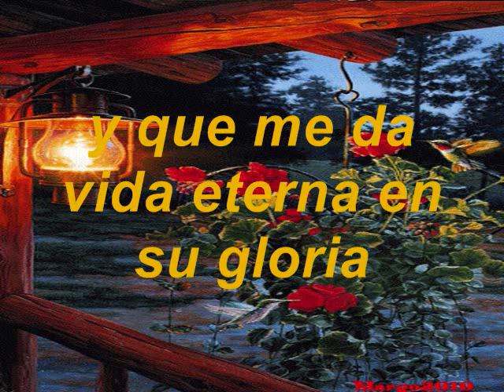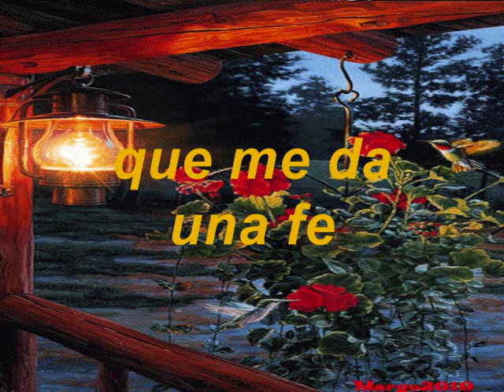Tengo Fe En Jesucristo